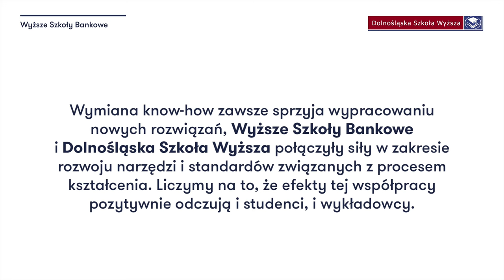Kształcenie zdalne w oczach wykładowców: Magdalena Zubiel-Kasprowicz | Wyższe Szkoły Bankowe